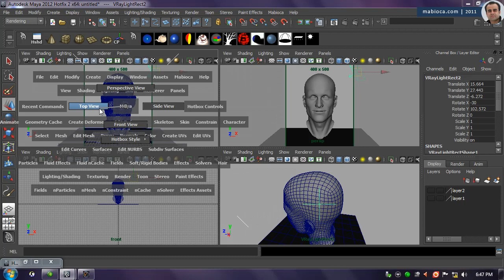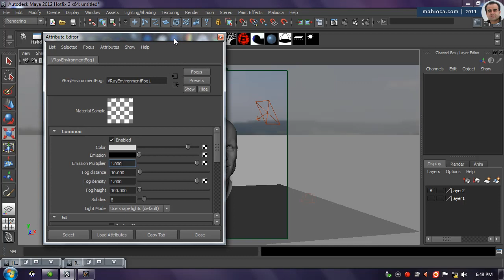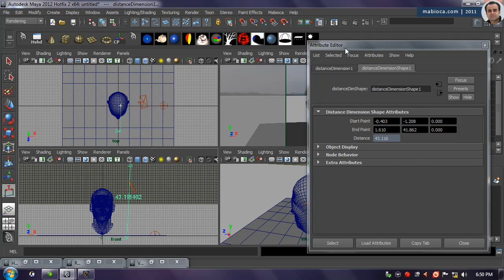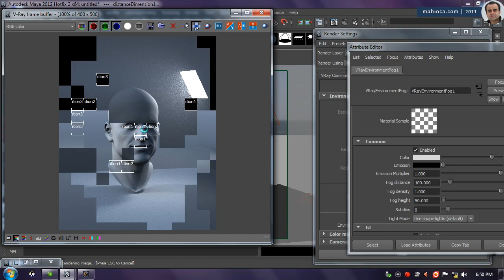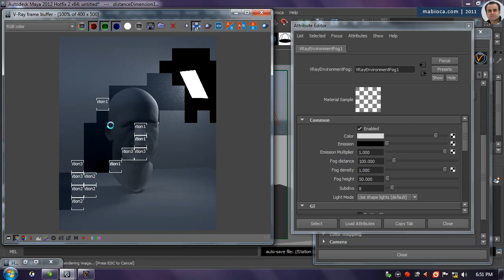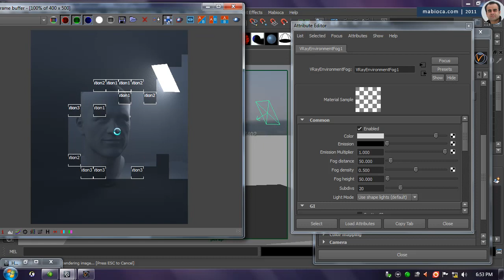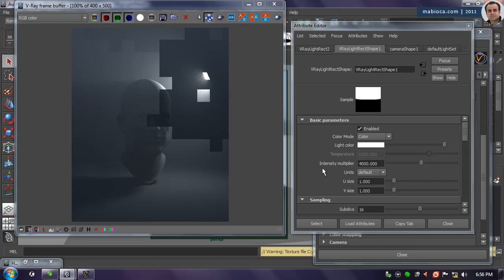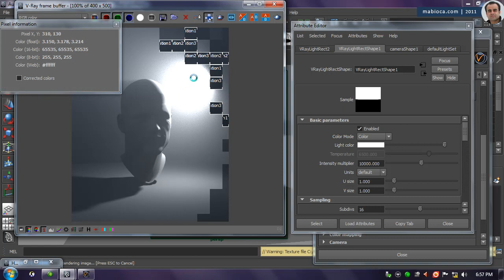VRay Environment Fog in Maya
VRay Environment Fog | Maya | 2011